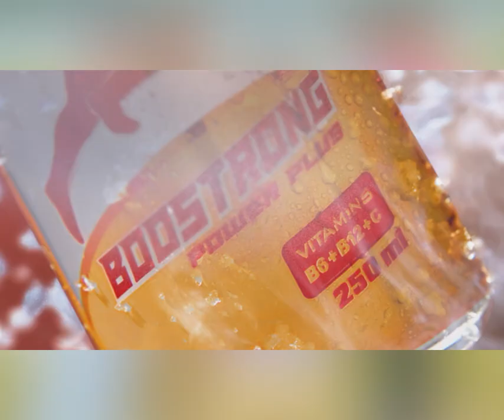សម្តេចតេជោ ហ៊ុន សែន នឹងអញ្ជើញជាអធិបតីបិទការថតខ្សែភាពយន្ត «កូនប្រុសក្រោមពន្លឺព្រះចន្ទពេញបូណ៌មី»